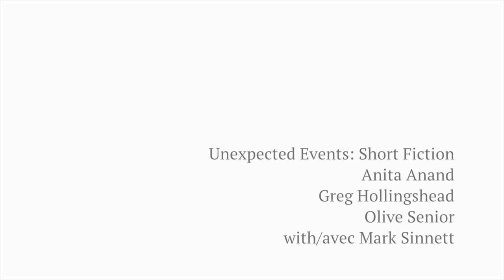KWF Unexpected Events: Short Fiction 2015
Event 41. Unexpected Events: Short Fiction
Videography by CuriousYou Productions

Join powerhouse triumvirate Anita Anand (Swing in the House and Other Stories), Greg Hollingshead (Act Normal: Stories), and Olive Senior (The Pain Tree) in a celebration of the short story, Canada’s premiere literary form. With a diversity of background and experience, these writers deliver superb insights on the quirky, complex, and sometimes unexpected and even cautionary outcomes of everyday life events, activities, and traditions. Kingston author Mark Sinnett (The Carnivore) animates the discussion.